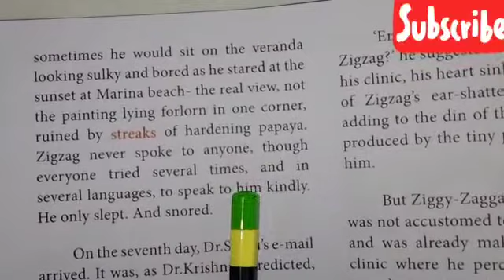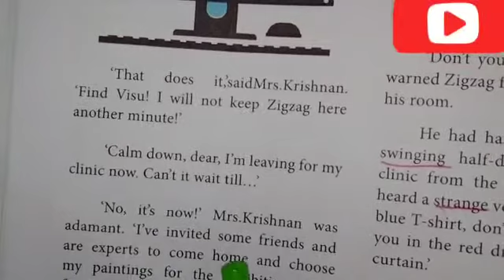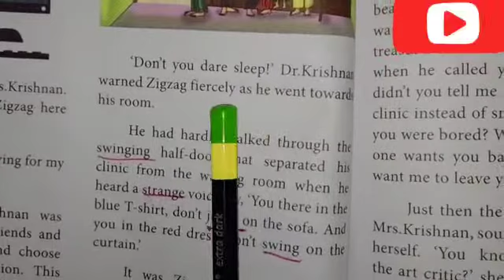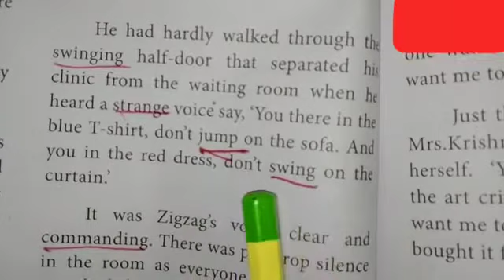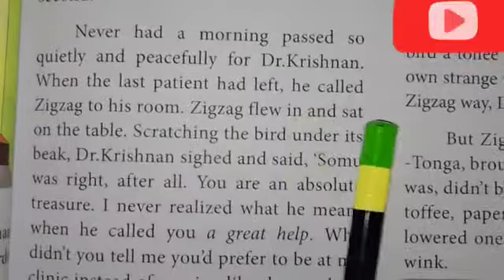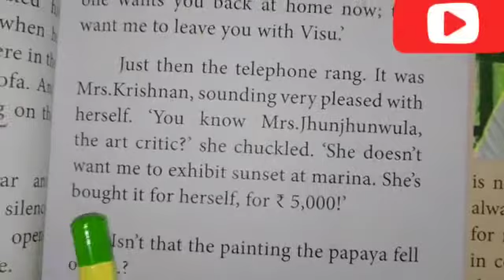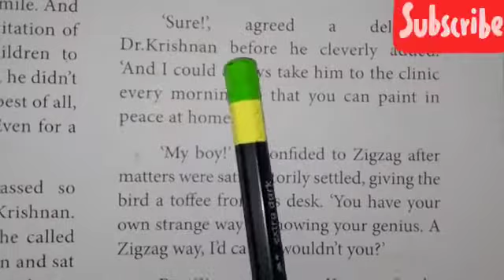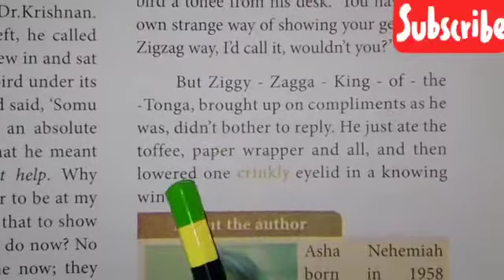10TH TN BOARD | UNIT 2 SUPPLEMENTARY ZIGZAG | FINAL PART